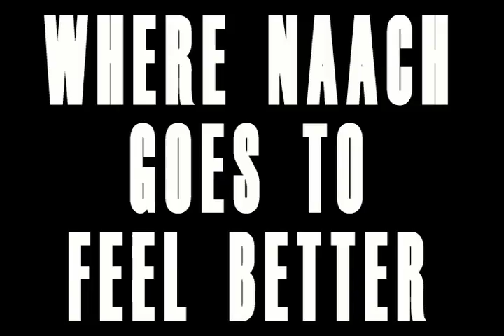"Brown's Anatomy"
PENNaach's version of a Grey's Anatomy commercial from the 2007 show "Naach on Demand".